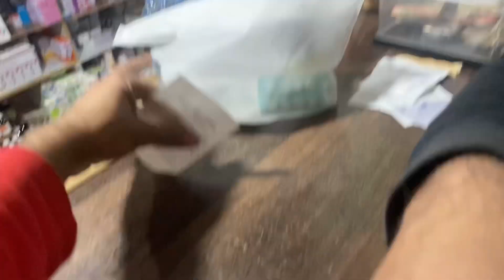C Section k sath Match 🔥 || Maaz_Vlogs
Maaz_vlog is a one-stop-shop for all your entertainment needs.

At Maaz_vlog, Me Muhammad Maaz Hassan serve you with the widest range of content that tickles your funny bones and provoke your thoughts.